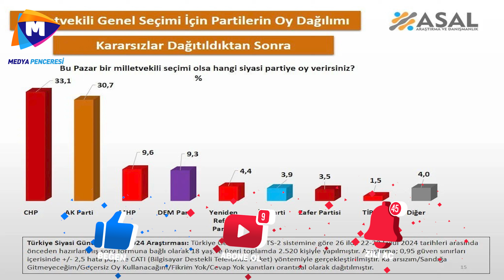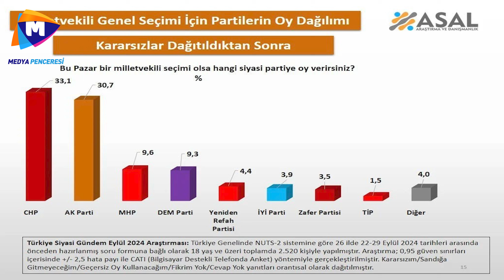Son seçim anketinde AKP ve CHP'ye soğuk duş! Ankara'yı sallayan sıcak anket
Güncel son dakika haberleri ve sokak röportajlarını Medya Penceresi'nden takip edebilirsiniz